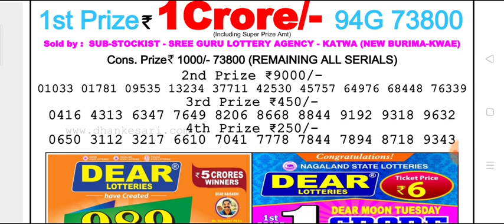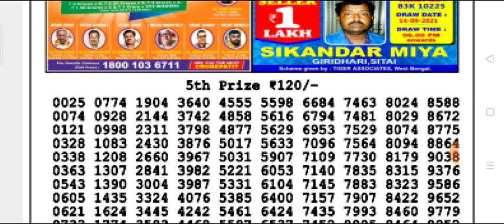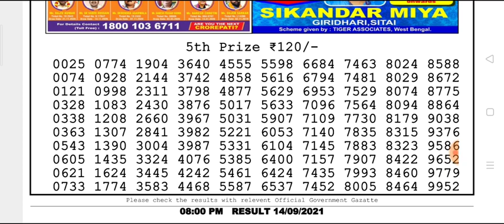🔴Live Nagaland state DEAR Parrot Evening 8 p.m. 14/09/2021 Result Today Live